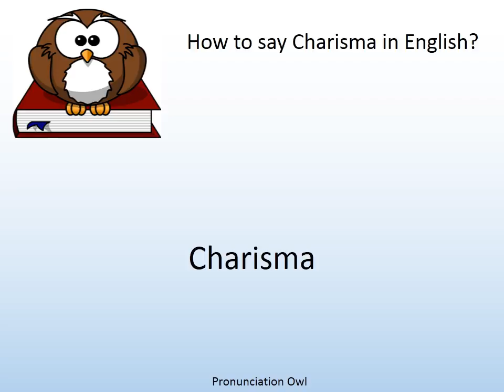How to say Charisma in English? - Pronunciation Owl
How to say Charisma in English? Learn the pronunciation of Charisma!